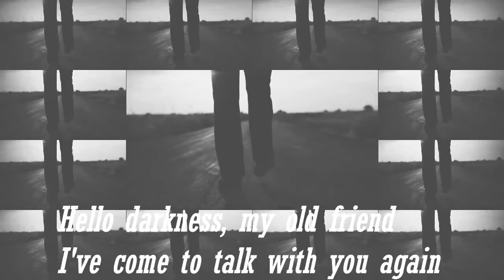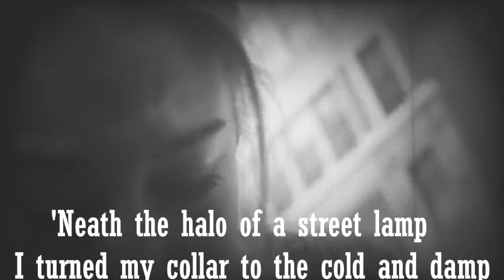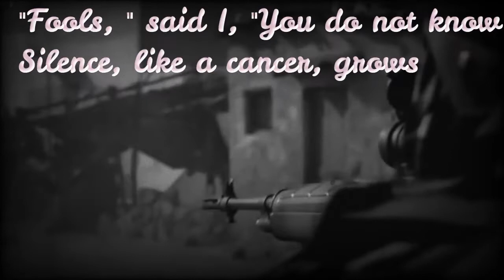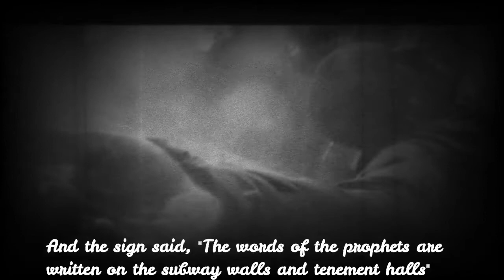Disturbed-The Sound of Silence( By kostas)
Disturbed

For tonight's performance of the The Sound of Silence
Join us on the stage
To be the odd Garfunkel to my Paul Simon tonight
Please welcome mister Myles Kennedy
Now fire up those lighter and cellphone
And hold them it up in the air people, now it's the time